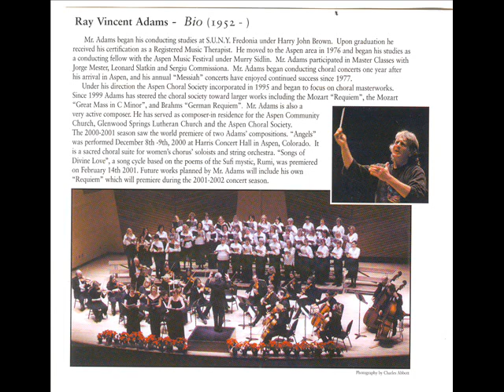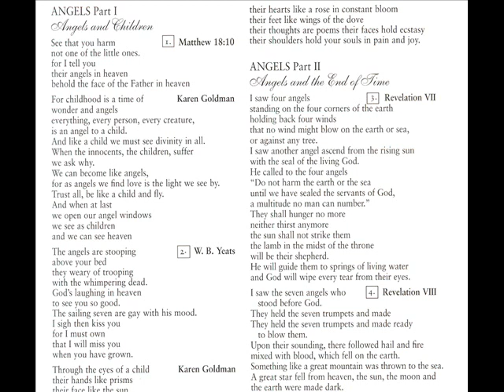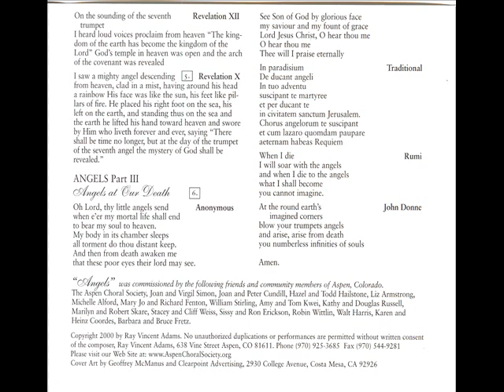RayVincentAdams.Angels.PartII.AngelsAndTheEndOfTime.wmv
Angels, A choral suite for treble voices, soloists, and string orchestra, by Ray Vincent Adams. Performed at Harris Hall, Aspen, Colorado on December 8 and 9, 2000.
Texts are in the video. Full text TK on this page.